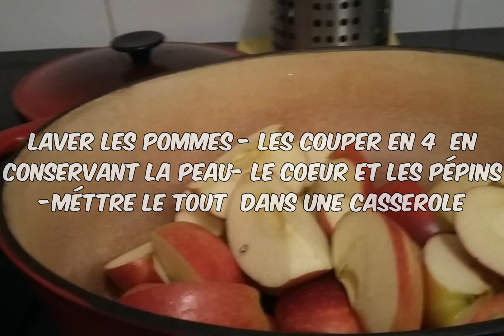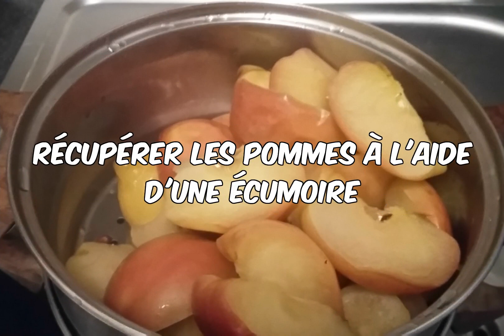Confiture et gelée de pommes faciles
Salut  ! Bienvenue sur la chaîne Recettes khadija.S
Mes  Recette simple et rapide
Je vous invite à découvrir mes autres vidéos
Je publie une vidéo par jour
 les lien sur réseau sociaux